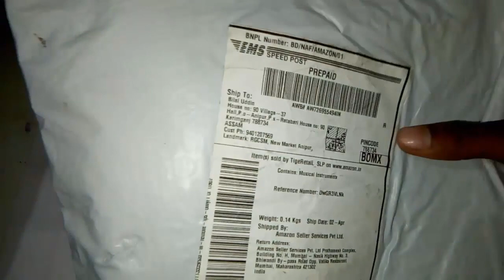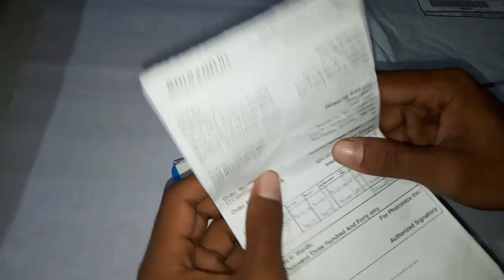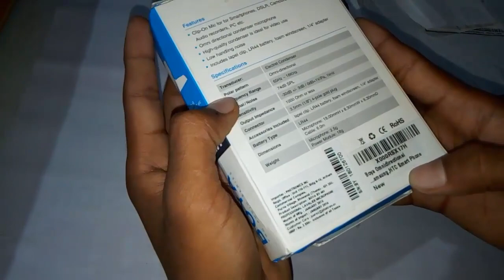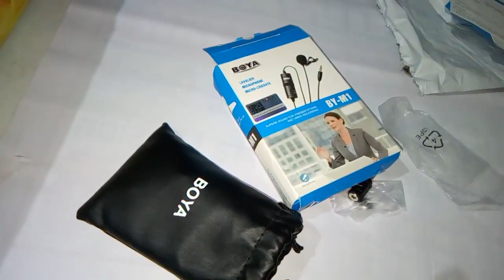কম দামের মধ্যে সবচাইতে ভালো মাইক্রোফোন II Best Microphone Review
Bondura Ajker Video te ami ekti best microphone review kore dekabo. Aponi ekjon jodi youtuber hon ba j kuno video neye kaj koren tahole ami bolbo aponader k j Low Price er modde sobchyte best microphone holo Boya By-M1.
Microphone Jodi aponi purchase korte chan tahole niche dekun Link Peye jaben aponara kub sohoje Kinte parben.